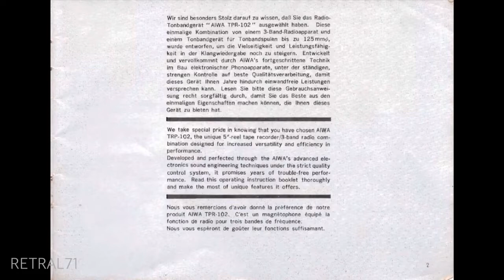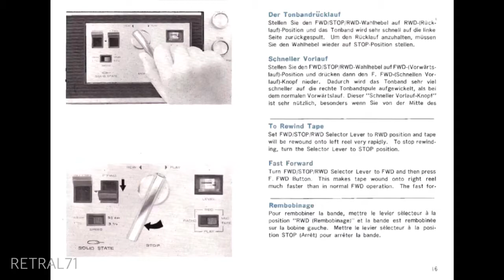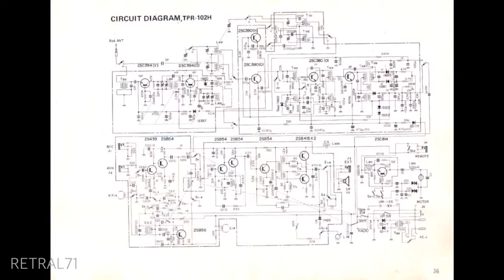Aiwa TPR-102 Reel to Reel Tape Recorder (Radio K.A.O.S)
The Aiwa reel to reel tape recorder with 3 band radio is a capable and usable machine. This example is fully functional with a nice sound and great amplification.